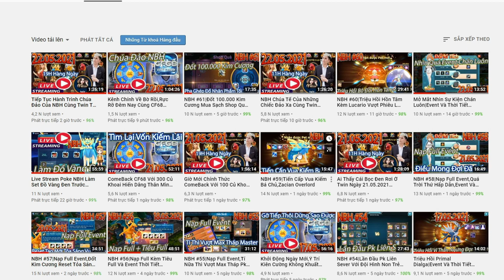Kim Cương Tầm Này Bao Nhiêu Cho Đủ|Event Và Thời Tiết 15.06.2021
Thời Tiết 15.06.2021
Tuyết:13:32-14:32
Sương Mù:15:09-17:09
⛔️Chú ý: Người chơi đã cài đặt sẵn game trong máy có thể trực tiếp đăng nhập để tải bản cập nhật mới
⛔️Nếu người chơi chưa cài đặt game, vui lòng download theo link bên dưới: